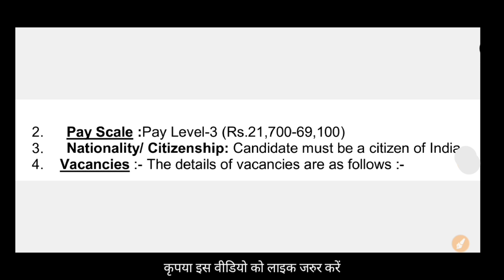CISF CONSTABLE FIRE BHARTI 2022 SALARY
in the video we have discussed about CISF CONSTABLE FIRE BHARTI 2022 SALARY || CISF Constable Fire Salary